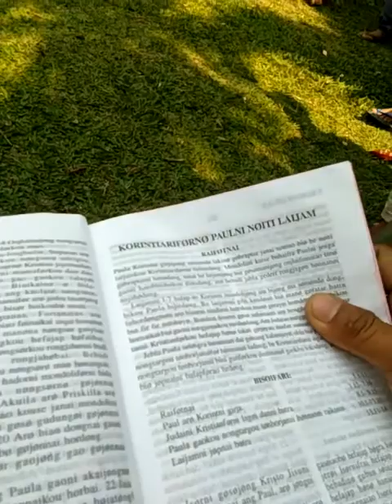March 17, 2021(9)